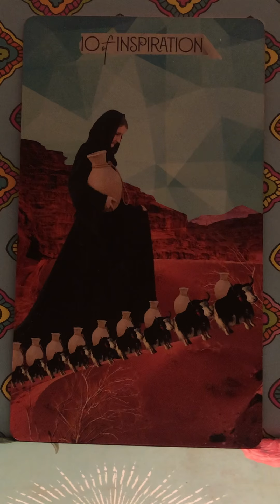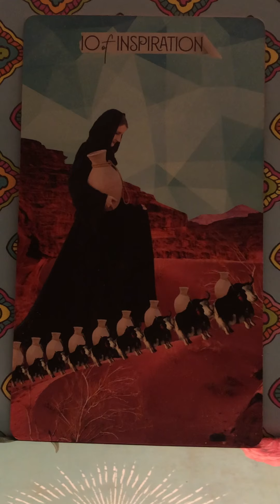Daily Tarot and Astrology reading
Aug. 11 today’s guidance with the Muse Tarot